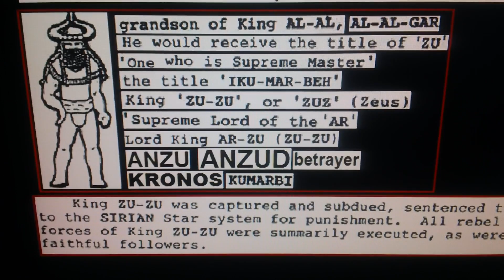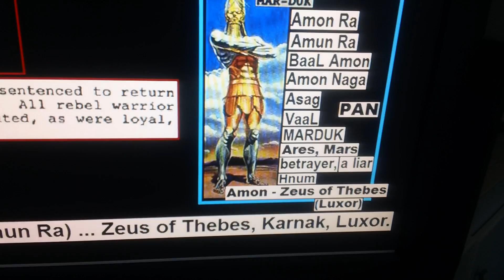JESUS THE CHRIST ? OR NOT ? PT.2.2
MORE on family tree top-